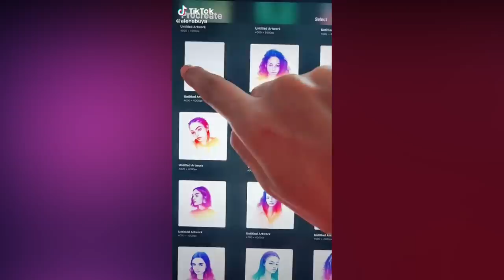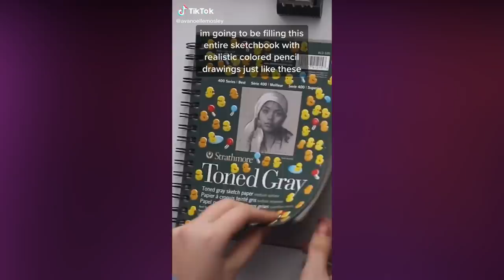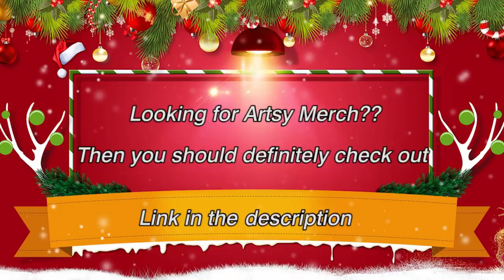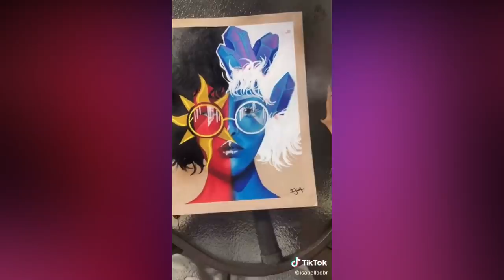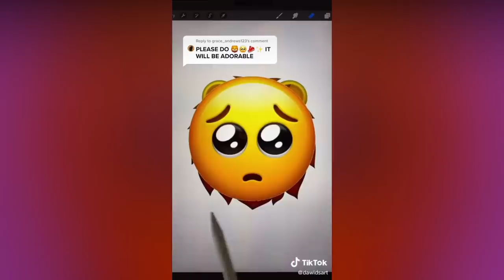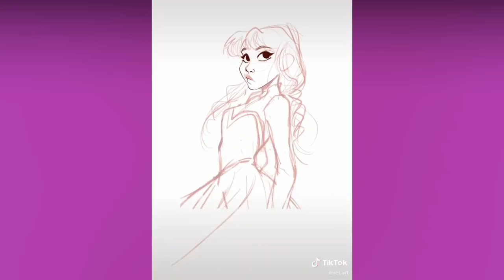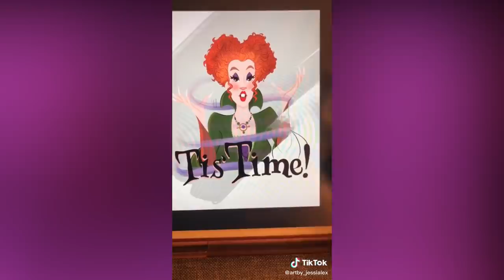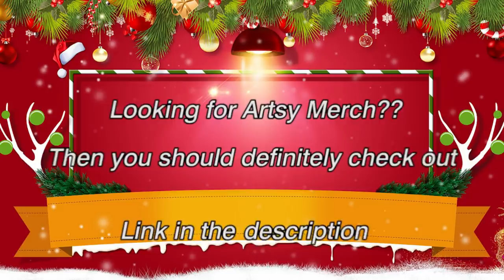Art I Found On TikTok V117 🎨